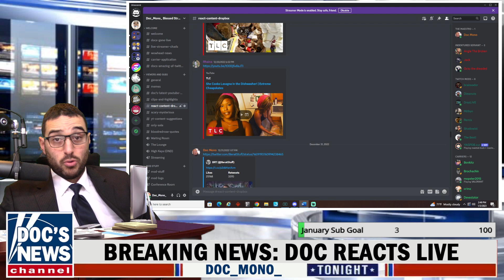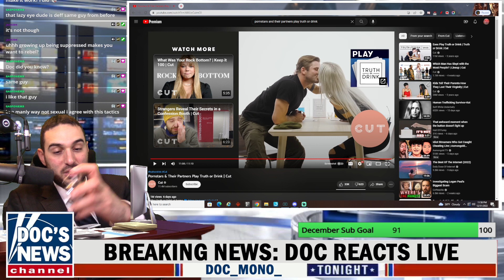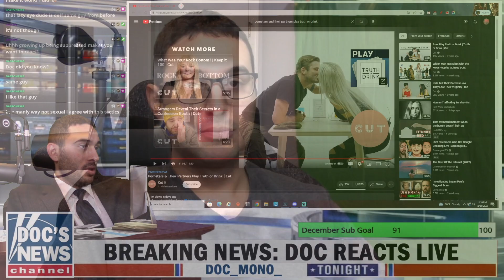Pornstars Are Surprisingly Wholesome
Last week we reviewed a video by a popular YouTube channel called "Cut" (link below) where three porn stars and their "non-porn star" partners, enjoy a game of Truth or Drink. They discuss details of how their relationships are impacted by the adult entertainment industry and how they manage to stay together despite it

I try to upload twice a week. Join me every Sunday starting around 5-6 PM CST at my Twitch channel for react content like this and more.

Intro: 0:00
Video: 0:18